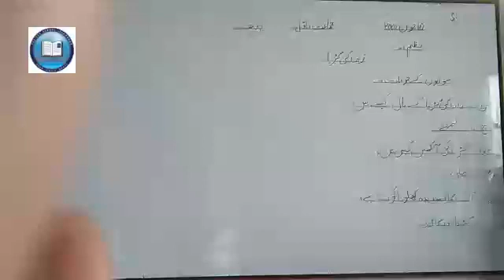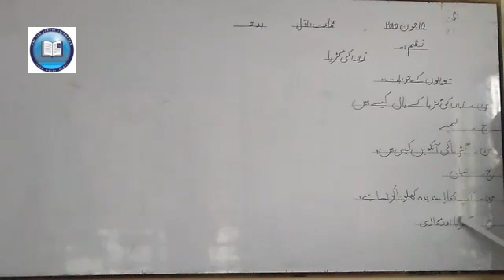Class 1, Urdu, 10june20